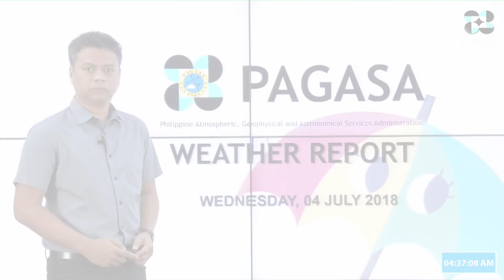Public Weather Forecast Issued at 4:00 PM July 4, 2018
DOST-PAGASA  Senior Weather Specialist: Chris Perez